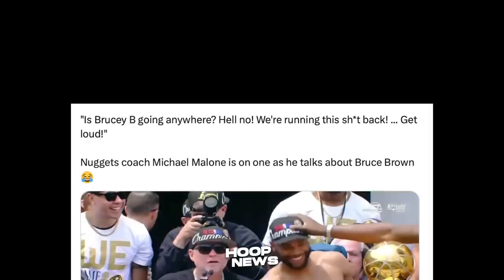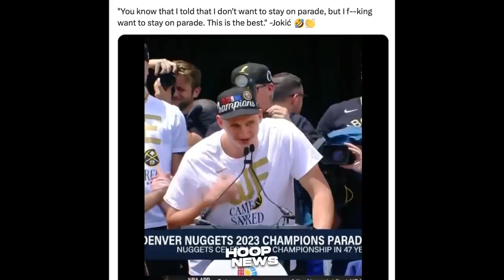'NAHANAP' na ang Nawalang Trophy ni Jokic, ang WILD ni KCP sa Parada!